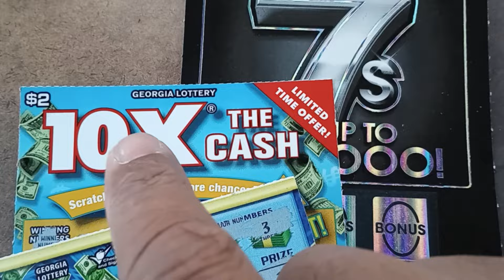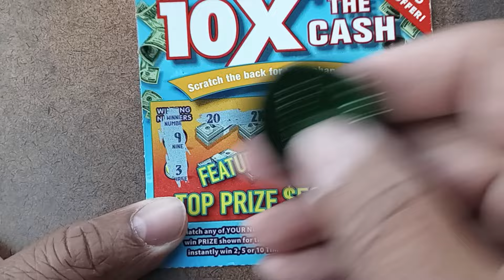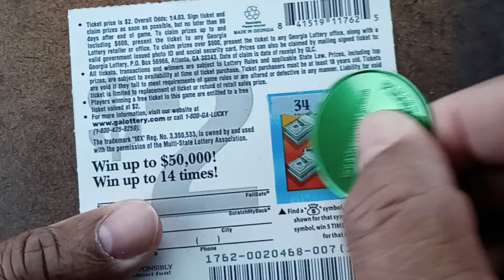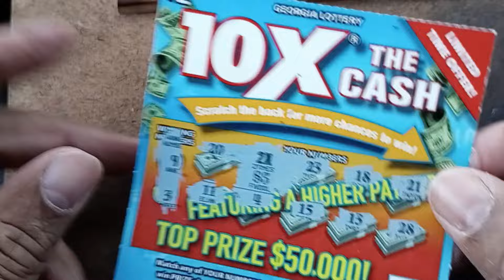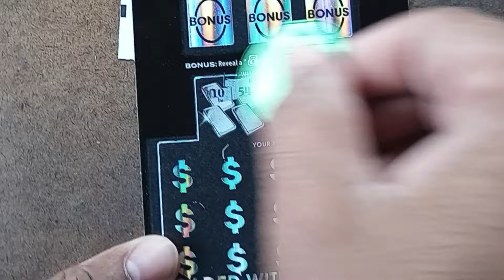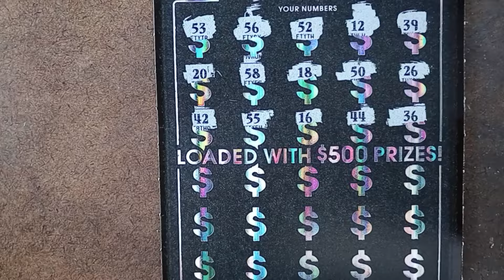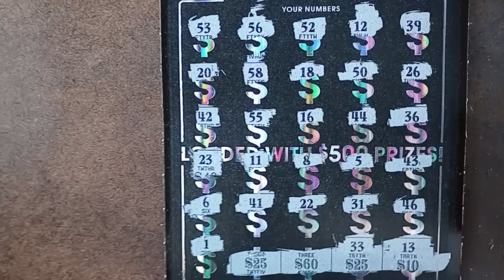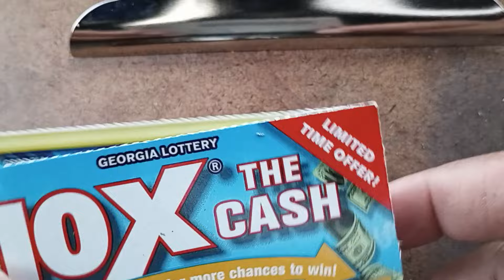Brand New Store, I'm the first to play Machines and tickets, Symbols Everywhere at that store. WOW!